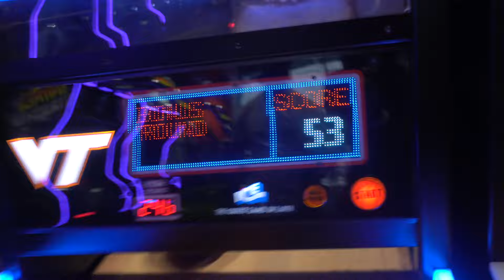"Unleashing the Hokie Spirit: Inside Virginia Tech Football Camp – A Vlog Adventure!"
Attending a Virginia Tech football camp is an exhilarating experience for young athletes who aspire to sharpen their skills and immerse themselves in the culture of Hokie football. These camps, typically held during the summer, provide participants with top-notch coaching from Virginia Tech's football staff, including head coach Brent Pry and his experienced assistants. The camps offer a mix of drills, scrimmages, and specialized training sessions tailored to different positions, ensuring that each athlete receives personalized attention to improve their game. Beyond the technical training, players get a taste of the collegiate athletic environment, potentially motivating them to pursue football at higher levels.